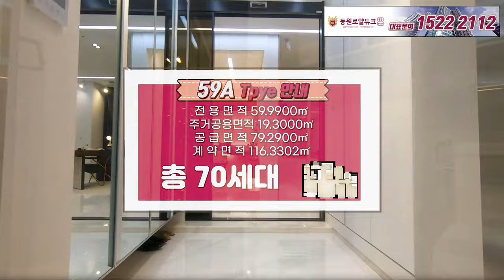명장동 동원로얄듀크2차 드론촬영 현장 알아보기 문의 1522 - 2112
00:00​ 명장동원로얄듀크 인트로

00:16 사업예정지 둘러보기

00:36  평면도 동배치도 알아보기

01:16  현장에서 초등학교와 서동역 거리

01:43 사업예정지에서 360 파노라마뷰

03:06 동쪽반여동방향 29층 뷰

03:28 서쪽동래방향 29층 뷰

03:51 남쪽연산동방향 29층 뷰

04:14 북쪽서동방향 29층 뷰

04:36 모델하우스 아이소59A타입

05:24 모델하우스 아이소84A타입

06:21 현장주변 둘러보기

06:53 예약문의 연락처

사업명
명장동 지역주택조합

대지위치
부산시 동래구 명장동 488-1

공급규모
지하2층 ~ 지상29층 5개동 437세대

입주예정일
2027년 12월